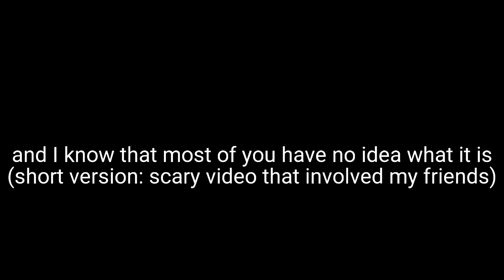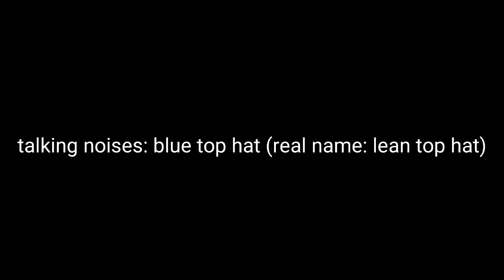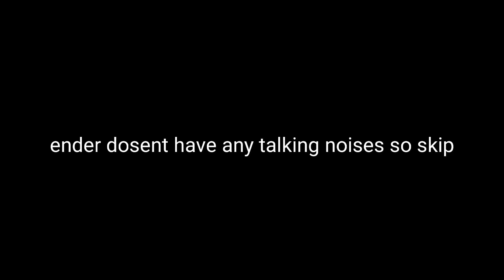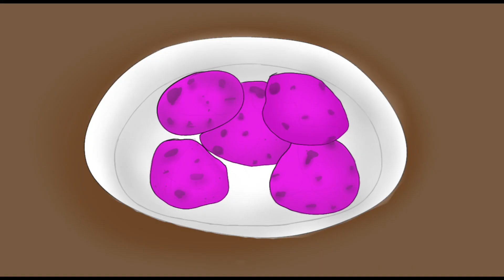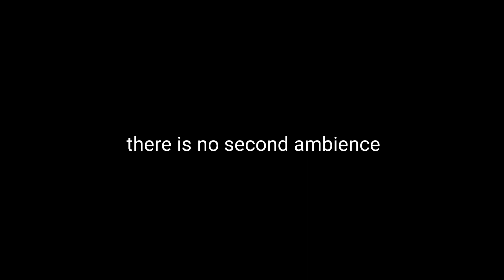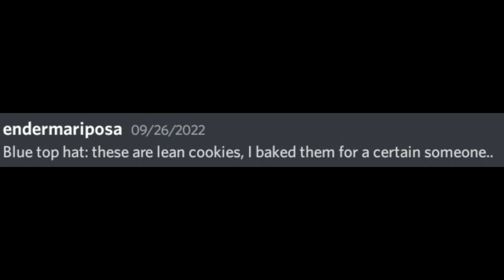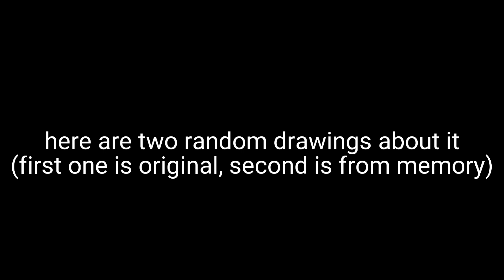Everything in blue top hat's lean! (still scrapped)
uhh yea I can finally get this off my chest now